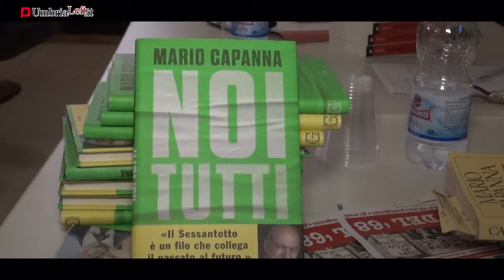Presentazione libro "Noi tutti" di Mario Capanna.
Primo appuntamento de "I venerdì del '68", organizzata dall'Associazione Humus Sapiens.
9 Novembre 2018.

Servizio di Elena Sofia Baiocco
Riprese di Sergio Trequattrini